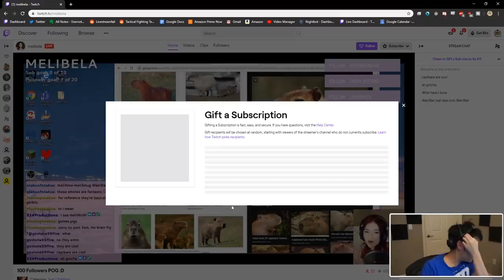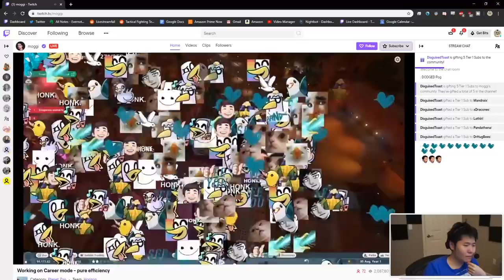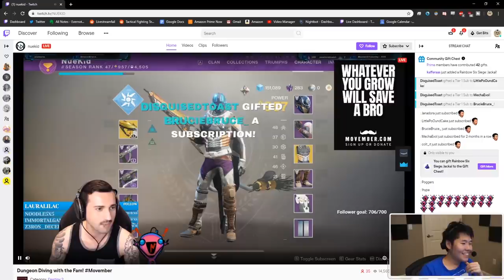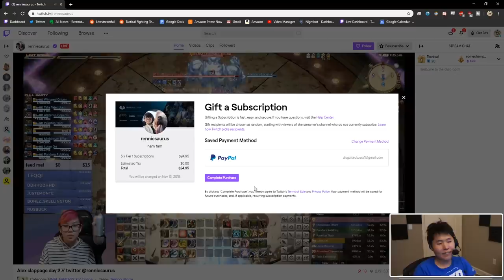FIRST PLACE OR I'LL DONATE $100 | Hearthstone Battlegrounds | Millificent Manastorm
In this episode of Hearthstone Battlegrounds, Disguised Toast takes on the challenge to win with Millificent Manastorm. If he loses. Will he take the win? I hope you guys enjoy!